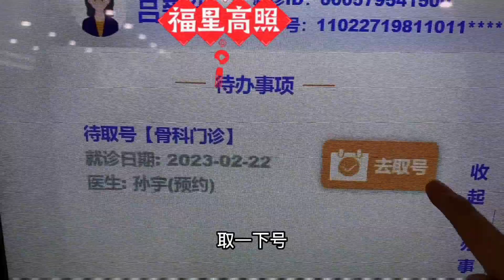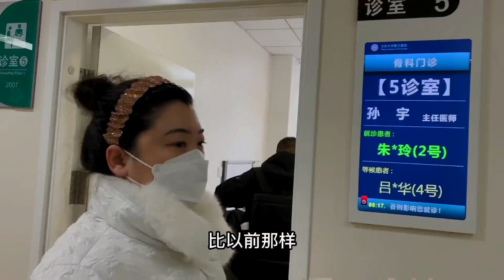媳妇30天颈椎病康复，教授决定是否手术？告诉大家一个天大好消息